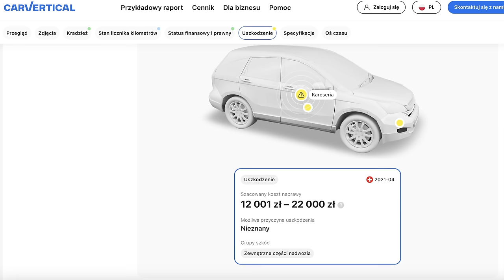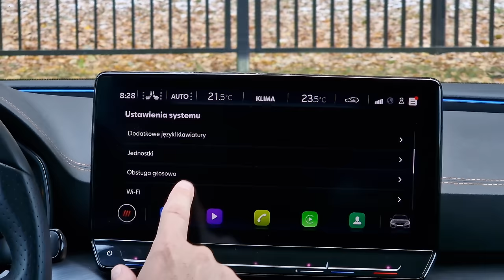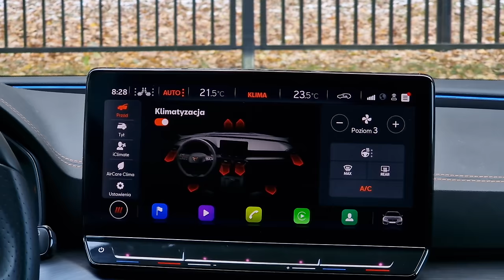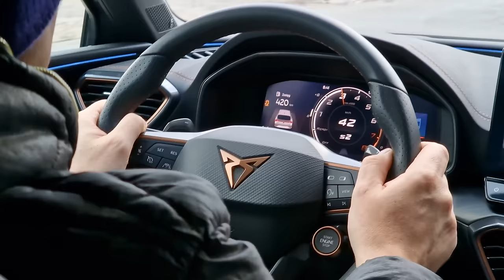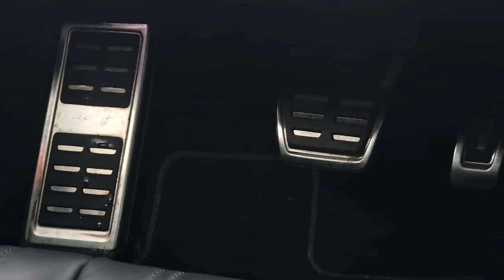Cupra Leon VZ 310KM TEST pl | Mam tę moc!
Sprawdź samochód przed zakupem. Teraz 10% zniżki z kodem automoto!

Bohater odcinka: 2023 Cupra Leon VZ 2.0 TSI 310 KM DSG Sportstourer

Cupra Formentor VZ5 i Leon VZ to samochody, które próbują połączyć ogień z wodą - czyli sport z rodzinnym kombi. Ostatnie 2 tygodnie spędziłem w ich towarzystwie, co pozwoliło mi się przekonać czy jest to w ogóle możliwe. A jeśli tak, który robi to lepiej?
310 koni, niecałe 5 sekund do setki, ponad 600 litrów bagażnika i napęd na cztery koła.

Spis treści:
0:00 - 1:14 Wstęp
1:15 - 2:11 carVertical
2:12 - 2:55 Dane techniczne
2:56 - 5:00 Bagażnik, przestronność
5:01 - 7:02 Wnętrze, multimedia
7:03 - 8:54 Fotele
8:55 - 11:13 Zegary, wykonanie
11:14 - 16:28 Jak jeździ Cupra Leon VZ
16:29 - 17:42 Wyciszenie, wydech
17:43 - 18:35 Spalanie
18:36 - 19:35 Skrzynia DSG
19:36 - 21:16 Cennik
21:17 - 23:26 Podsumowanie